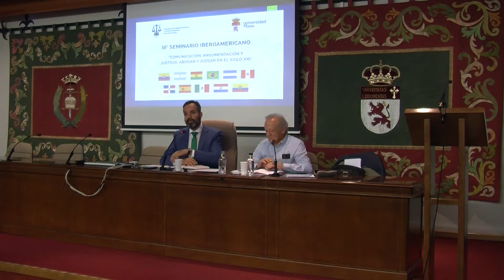Oscar Hernández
III Seminario Iberoamericano. "Comunicación, argumentación y Justicia. Abogar y juzgar en el siglo XXI."
Desafíos de la Justicia en América Latina, España y Portugal.
1-5 de julio de 2019
Facultad de Derecho. Universidad de León